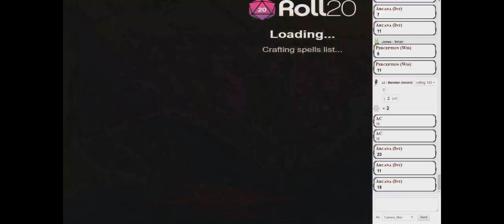Damage Die | King of Thorns | Season 3 | Episode 12